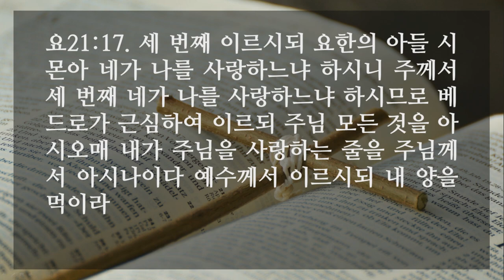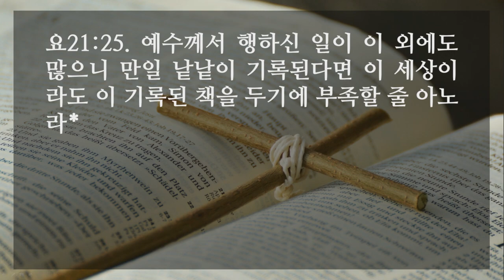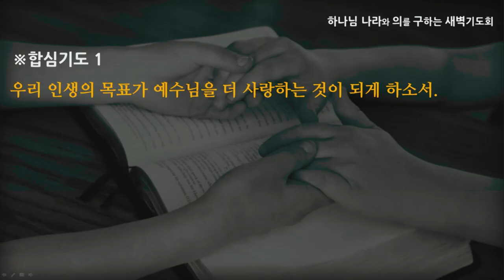[선한목자교회] 새벽기도 2021년 05월 05일 | 사랑하면 실패는 없다 - 엄재현 목사 [요한복음 21:1-25]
사랑하면 실패는 없다 - 엄재현 목사 [요한복음 21:1-25]